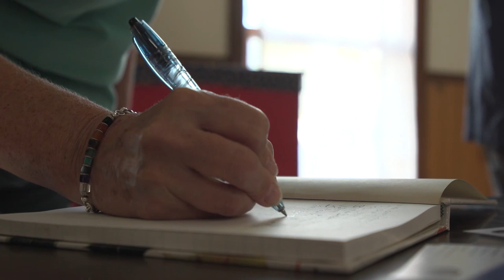Brand Story | Oliver Travel Trailers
The Oliver family began the journey to building the best quality travel trailer in the market in 2005. The passion for building a trailer that will last is one of the many things that make up the Oliver Difference.